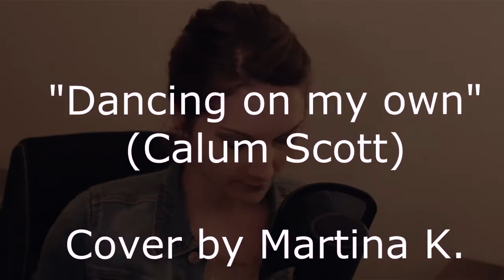"Dancing on my own" (Calum Scott) - Cover by Martina K.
Eines meiner aktuellen Lieblingslieder - ich hoffe, ihr mögt es :)